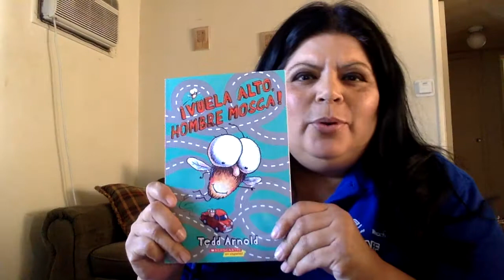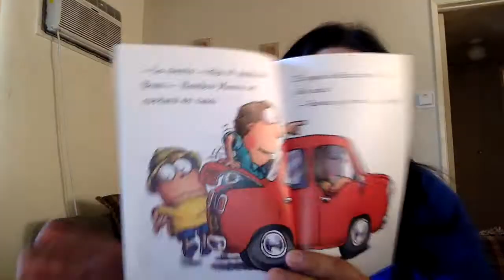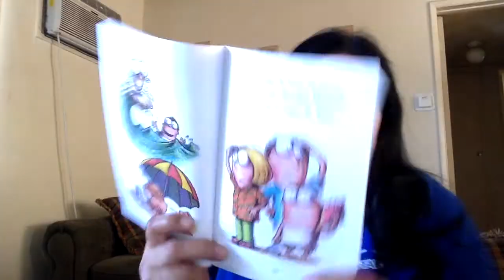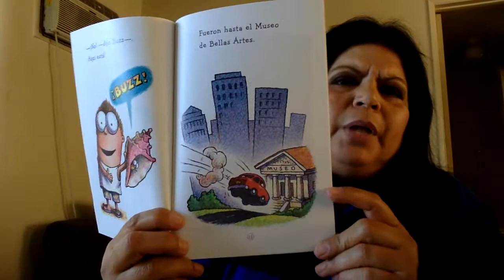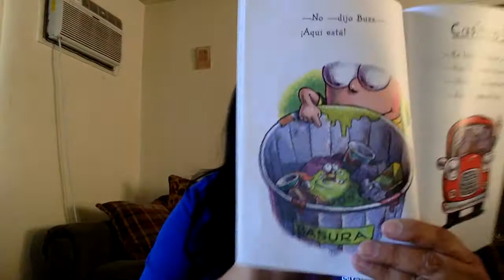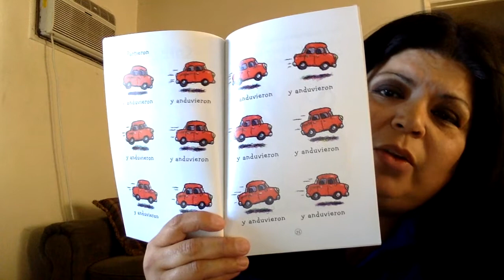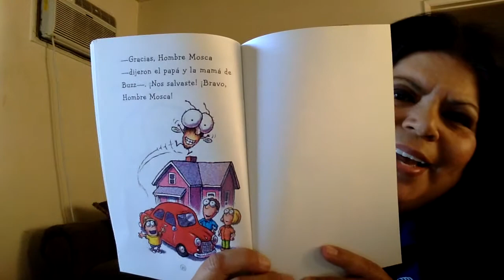WW Vuela Alto, Hombre Mosca con Ms Ceballos